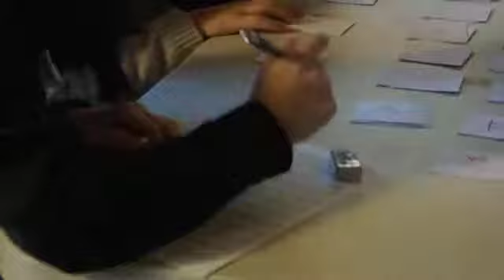Community Music Center's CMP and ICYMP programs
Skill building at Community Music Center with instructors Alex Keitel and Scott Foster.

CMC's Comprehensive Musicianship Program (CMP) provides current CMC private instrumental lesson students with free theory/musicianship and ensemble classes for the academic year. It offers students an integrated curriculum that includes multicultural lecture-demonstrations by guest artists and performance opportunities throughout the year.

Inner City Young Musicians Program (ICYMP) is a tuition-free program that provides students with weekly free private instrumental lessons, theory/musicianship and ensemble classes for the academic year. It offers students an integrated curriculum that includes multicultural lecture-demonstrations by guest artists and performance opportunities throughout the year. In collaboration with the San Francisco Unified School District, this program focuses on serving middle school and high school students from low-income San Francisco households.